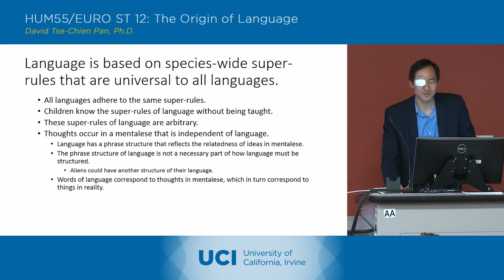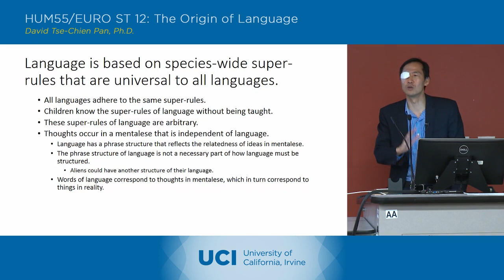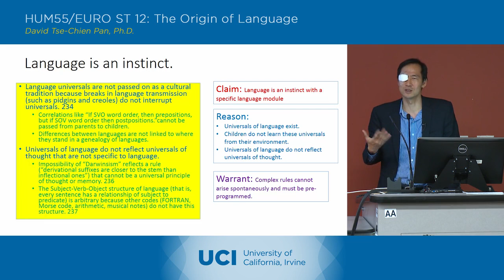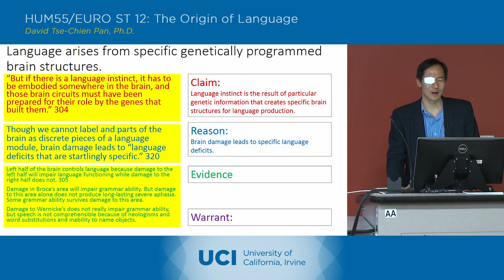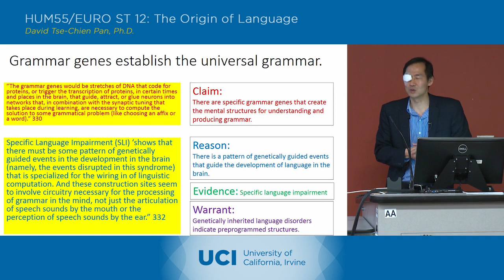The Origin of Language - 19-2 - Steven Pinker 3 - Lecture